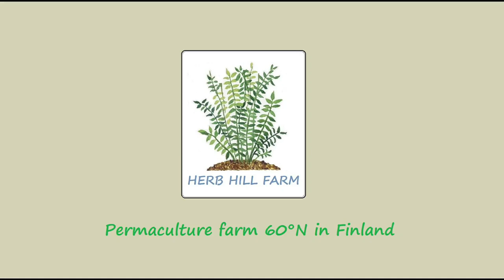Paano Magtanim Ng OKRA Sa Malamig Na Lugar- How to Grow OKRA in Cold Climate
How to grow OKRA in cold climate
(English sub)

Organic Farming
Simple life
Permaculture